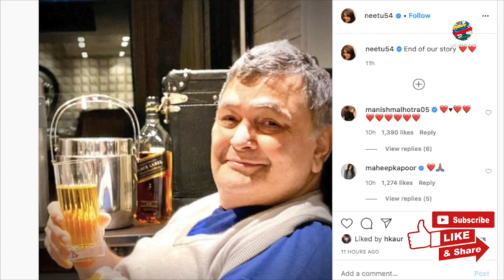Rishi Kapoor के Asthi Visarjan Banganga मे Neetu Kapoor, Ranbir Kapoor, Riddhima Kapoor Alia Bhatt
ऋषि कपूर (Rishi Kapoor) के निधन के बाद अब परिवार सभी तरह की पूजा को भी कर रहा है. एक वीडियो सामने आया है, इसमें नीतू, रणबीर और रिद्ध‌िमा को बाणगंगा घाट पर पंडितों से आशीर्वाद लेते देखा जा रहा है.
Ranbir, Riddhima, Neetu Kapoor, Alia Bhatt and Ayan Mukerji
Rishi Kapoor passed away on Thursday after his losing his battle against cancer. Rishi Kapoor's Asthi Visarjan/immersing of ashes was done by the Kapoor family including Ranbir Kapoor, his sister Riddhima Kapoor Sahni, Alia Bhatt, Neetu Kapoor and Ayan Mukerji at Banganga